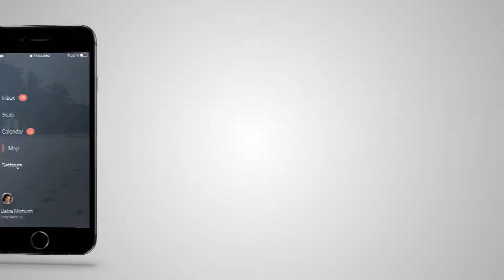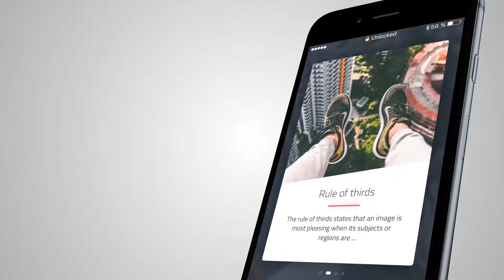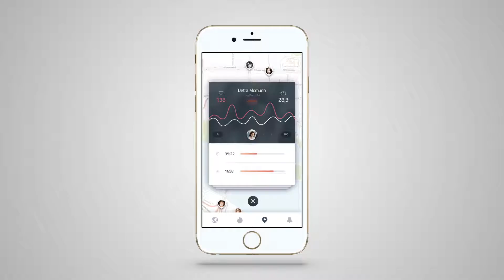Phone_6s_Animation_Kit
Phone 6s Animation Kit comes with 1 template prebuilded, with beautifull ending Domino effect.
Phone 6s Animation Kit – properties

    Plugins-Free
    After Effects CS5.5+
    4 Colors Included
    Full HD 1080p, 60FPS Crystal Clear&Smooth
    More than 200+ animations ready to be used in combinations continuality
    Modular Structure
    Prerendered – Fast Export